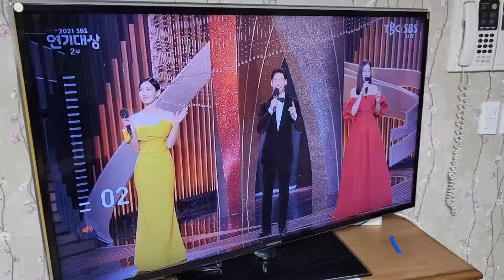2022 새해 일출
병암서원-헬기장 코스